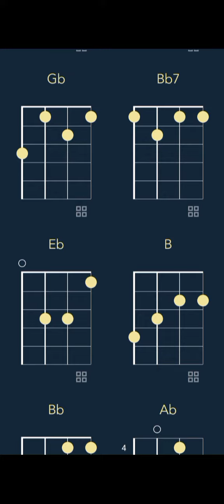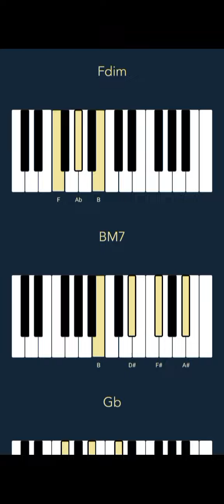Tee Grizzley - Suffer In Silence (CHORDS)